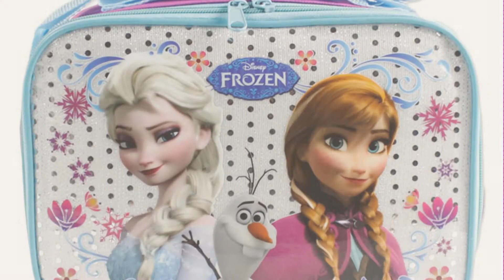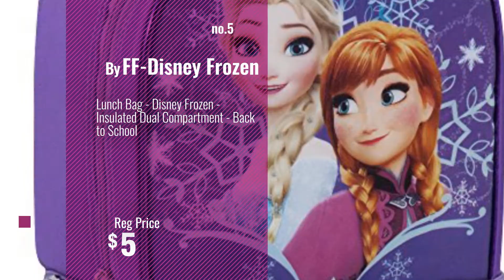Top 10 Frozen Lunch Bag [2018]: Disney Frozen Princess Elsa, Anna & Olaf Snow Lunch Bag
- New! 2019 Black Friday / Cyber Monday Lunch Bags Deals and Updates.

Black Friday / Cyber Monday Disney Frozen Princess Elsa, Anna & Olaf Snow Lunch Bag by Disney

Black Friday / Cyber Monday Disney Frozen Lunch Box Carry Bag with Shoulder Strap and Water Bottle (SNOW BLUE) by Disney

Black Friday / Cyber Monday Disney Frozen Lunch Box Carry Bag with Shoulder Strap and Water Bottle (PINK). by GoodyPlus

Black Friday / Cyber Monday Disney Frozen Insulated Lunch Bag [Winter Magic] by Disney Frozen

Black Friday / Cyber Monday Lunch Bag - Disney Frozen - Insulated Dual Compartment - Back to School by FF-Disney Frozen

Black Friday / Cyber Monday Disney Frozen Lunch Bag - 8.9"H by Disney

Black Friday / Cyber Monday Thermos Soft Lunch Kit, Frozen by Thermos